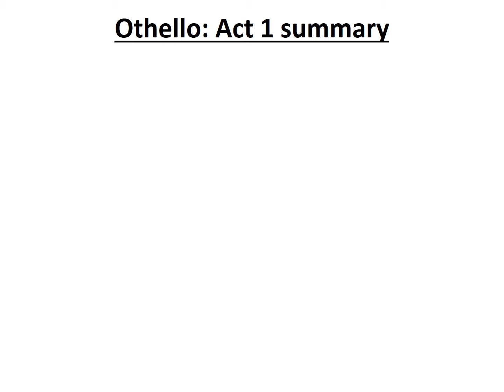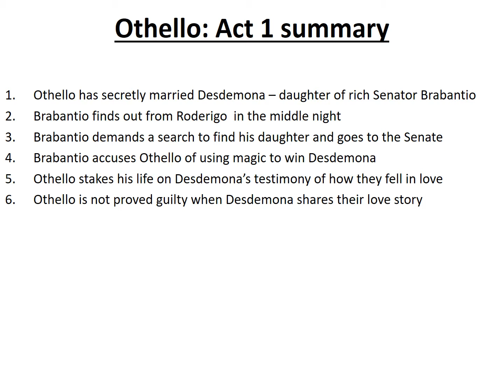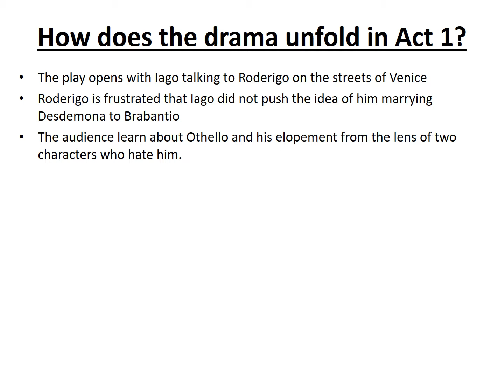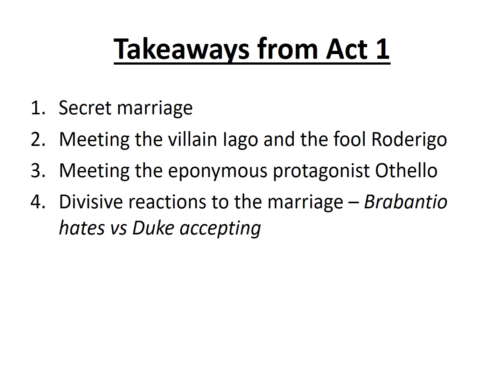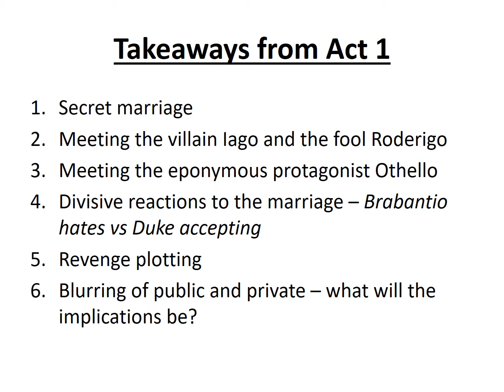Othello Notes: Act 1 Summary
This video summarises the pivotal moments and focuses of Othello, specifically Act 1.